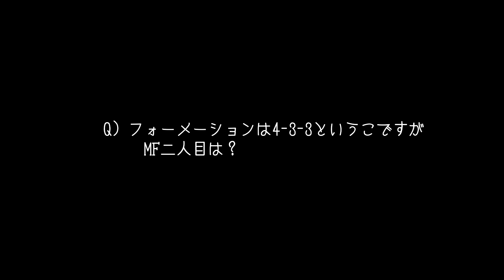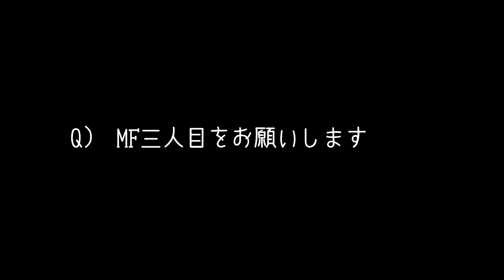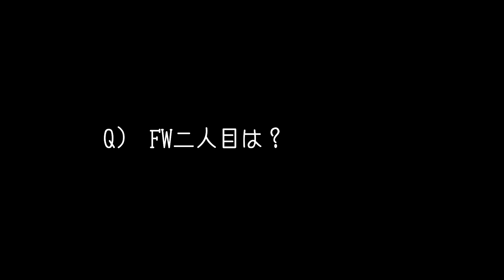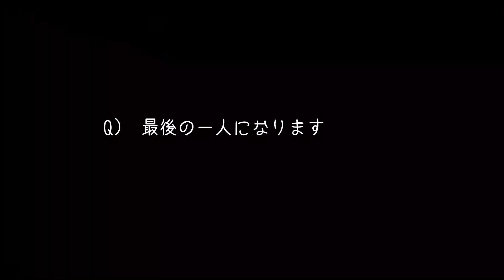日本代表は勝てない？歴史が違うドイツ歴代最強イレブンがこれ サッカードイツ代表 ワールドカップ ブンデスリーガ feat.ルンメニゲ トーマス・ミュラー【俺に言わせぇ雑談配信】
カタール・ワールドカップで初戦に日本代表と戦うサッカードイツ代表。遠藤航、鎌田大地ら多くの日本人プレーヤーがブンデスリーガで活躍していますがどうなることでしょうか。

♦ドイツなぜ強い？選ばれし歴代ベストイレブンがこれだ！サッカードイツ代表 ワールドカップ 海外サッカー feat.オリバーカーン ラーム ベッケンバウアー【俺に言わせぇ雑談配信】⇒

ASIAN KUNG-FU FOOTBALL